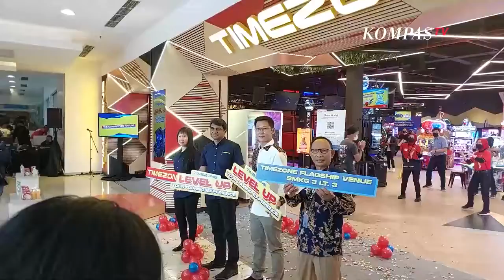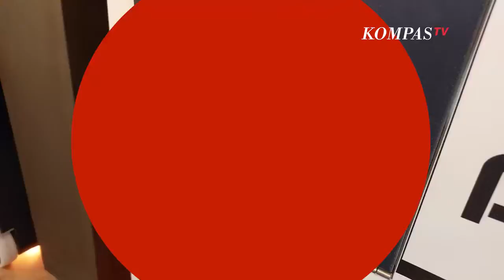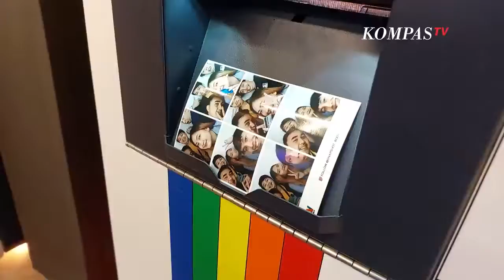Yuk, Intip Keseruan Main Game Hologate VR di Venue Terbaru Timezone!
Salah satu jenis permainan berteknologi VR yang sedang ramai diperbincangkan dan banyak membuat orang penasaran adalah Hologate VR.

Hologate sendiri merupakan mesin permainan VR yang memungkinkan pemain seolah berada di medan perang sesungguhnya ketika masuk ke dalam dimensi Hologate.

Nah, untuk kalian yang ingin bermain Hologate kini tidak perlu jauh-jauh ke luar negeri, sebab di Indonesia permainan ini sudah masuk tepatnya Timezone Summarecon Mall Kelapa Gading 3.

Penasaran? Simak Liputannya!

Editor: Villa